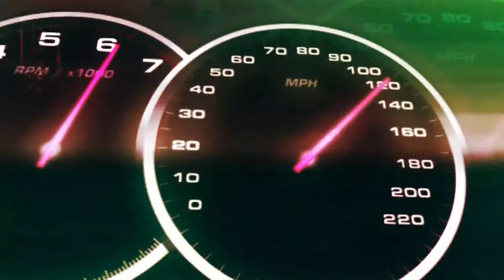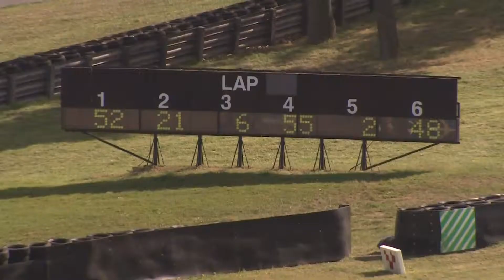2012 Radical Clubman's Cup, Brands Hatch GP